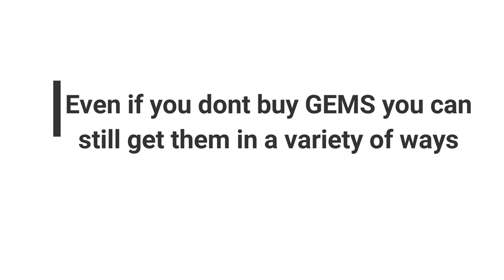Top 5 ways to get GEMS in Hill Climb Racing 2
Top 5 ways to get GEMS in Hill Climb Racing 2.In this video I have showed the best ways to get Gems in Hill Climb Racing 2.

Features:
Best ways to get Gems in Hill Climb Racing 2
Top 5 ways to get Diamonds in Hill Climb Racing 2
Best ways to get Diamonds in Hill Climb Racing 2
Best Trick to get Gems fast in Hill Climb Racing 2
Hill Climb Racing 2 Gems Tips & Tricks

Lets aim to get 100 LIKES for this video.